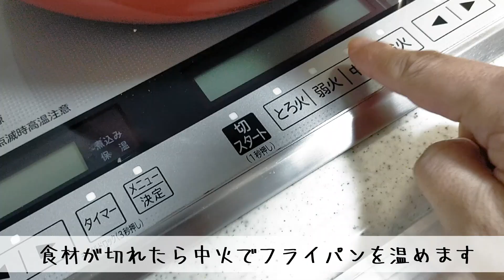【簡単料理】 切って炒めるだけ！余った食材で簡単野菜炒め！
人参　　　　　　　　1/2個

ピーマン　　　　　　3個（大）

もやし　　　　　　　1/2袋

鶏がらスープの素　　適量

ごま油　　　　　　　適量

このチャンネルでは主に初心者でも作れる簡単で楽しく美味しい料理を作ってる平凡なチャンネルです☆

■【茶碗蒸し】　炊飯器で簡単なめらかうどん入り茶碗蒸し！　【マルチクッカー】■

■【ノンフライヤーから揚げ】　油を使わないでヘルシーでザクザクジューシーから揚げ！　コスパ最強！1台8役も使えてとても便利なオーブン！■

■【節約レシピ】　3～4人前で約300円　豚野菜炒め！　【簡単料理】おつまみ■